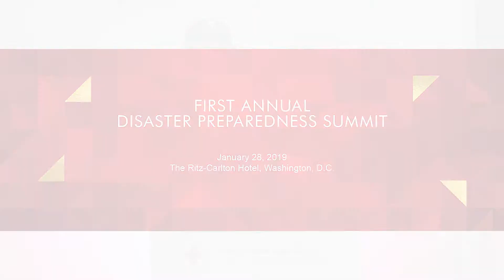2019 Disaster Preparedness Summit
In conjunction with Summit Sponsors, the American Red Cross launched its first annual Disaster Preparedness Summit in Washington, DC on January 28, 2019. Our mission with this event was to address the threats and risks to this community, our region and offer real world ways in which companies and other organizations can assess their readiness and better prepare for the unexpected.

We have faced an unprecedented two years that have included numerous hurricanes, floods, wildfires and far too many manmade disasters. The experience reminds us that both natural and manmade disasters could occur in the Washington DC metro area at any time.

Thank you to those who were able to attend the First Annual Preparedness Summit.